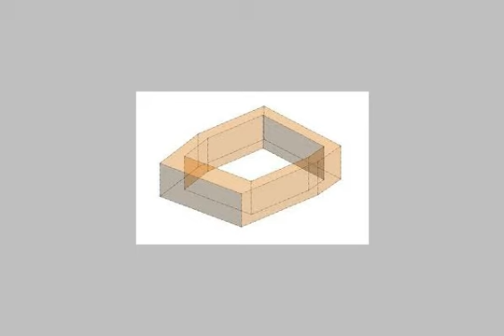Apartment For Sale In Marsa Matruh - mlseg.com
- مرسى مطروح - Egypt Real Estate |    Marsa Matruh |        Apartment For Sale